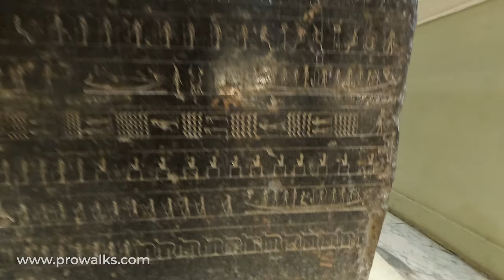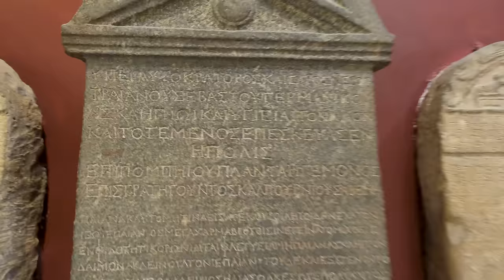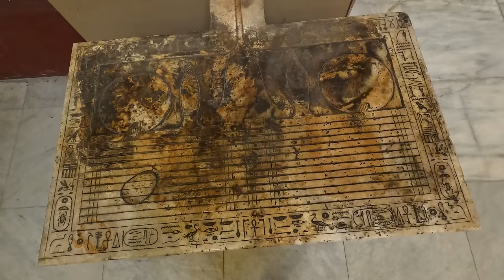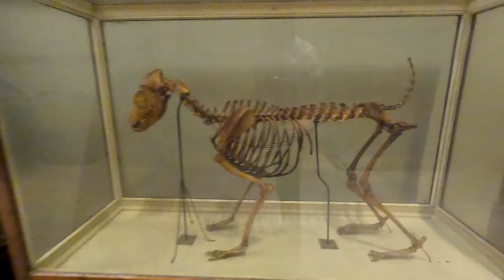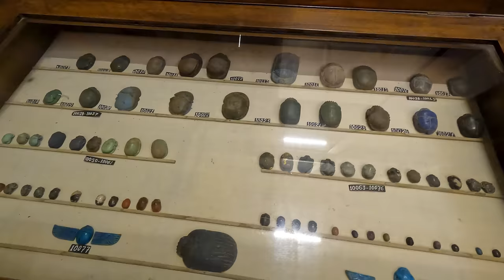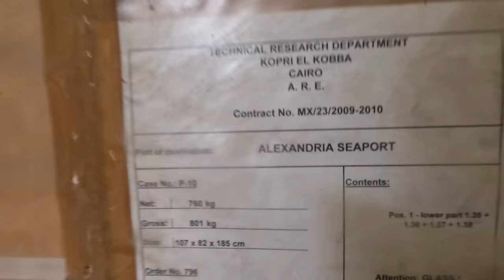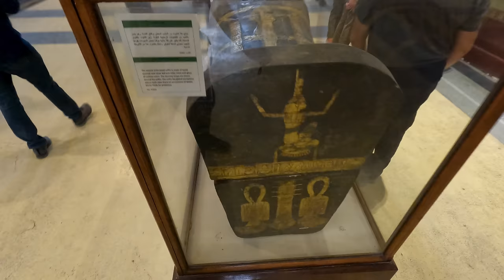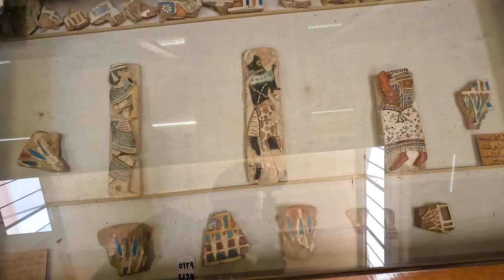Egyptian Museum Cairo TOUR - 4K with Captions *NEW!*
This walking tour of the Egyptian Museum in Cairo (EMC) was filmed on March 31st starting 12:49 PM just outside of the main entrance located in El-Tahrir Square. This tour will take you around the Ground Floor and Upper Floor where you will see the largest collection of Egyptian antiquities in the world.
0:00 Intro
0:57 Outside Entrance
2:26 Entrance Hall R48
3:26 Narmer Palette R43
4:53 Tri-Lobed Disc of Sabu R43
6:09 Central Hall
19:44 Room 49
24:33 Graeco-Roman Exhibit R50
29:10 Room 34 GRAECO-ROMAN
37:56 Room 24
43:29 New Kingdom Exhibit R20
45:11 Room 14
48:55 Room 10 - RAMSES II
51:14 Room 3 - AMARNA ROOM
55:30 Room 8 - Large Sphinx
57:54 Room 12 - HATHOR SHRINE
1:08:15 Room 22 - MONTUHOTEP II
1:10:32 Room 32 Old Kingdom - Rahotep and Nofret
1:13:35 Room 36 Old Kingdom
1:15:02 Room 41 Old Kingdom - Ka-aper Statue
1:15:51 Room 42 Old Kingdom - Statue of Khafre
1:20:55 Room 47 Old Kingdom
1:24:00 Room 51 Old Kingdom
1:25:06 Room 46 UPPER FLOOR Sarcophagi & Grave Goods
1:28:48 Room 53 Animal Mummies
1:34:38 Room 49 Sarcophagi & Grave Goods
1:36:48 Rooms 50 & 56 New Kingdom
1:41:59 Sarcophagi & Grave Goods
1:44:21 Room 42 Pottery & Bowls
1:47:33 Room 37 Coffins & Mummies
1:51:31 Room 32 Models
1:55:18 Room 27 Models
1:57:58 Room 22 Grave Goods
2:02:20 Room 17 Coffins & Masks
2:05:58 Room 12 Grave Goods
2:09:53 Room 7 Tutankhamun Exhibit
2:11:57 Room 13 Tutankhamun Exhibit
2:21:44 Room 43 View of Central Hall
2:26:08 Room 15 Yuya and Thuya
2:26:39 Room 14 Fayum Portrait of Two Brothers
2:32:28 Room 19 Gods of Ancient Egypt
2:36:09 Statue of the Priest Djedhor
2:42:24 Room 24 Papyri and Ostraca
2:46:19 Room 25 Yuya Mummy
2:48:42 Room 29 Manuscript Writing Materials
2:52:50 Room 34 Daily Life
2:59:39 Room 40 Satamun Chair
3:00:39 Room 39 Vases and Statuettes
3:04:09 Room 45 Funerary Masks of Tuya and Yuya
3:06:21 Room 44 Tiles and Statuettes
3:11:17 GROUND FLOOR - Entrance Hallway
3:13:04 Kingdom Hallway
3:14:36 Gift Shop
3:15:59 Outside the Museum

This tour was filmed using amazing Binaural Audio 🎧 which is a method of recording sound that uses two microphones, arranged with the intent to create a 3-D stereo sound sensation for the listener of actually being there.

🎥Camera2: Sony a7siii:
🎧In-Ear Monitors